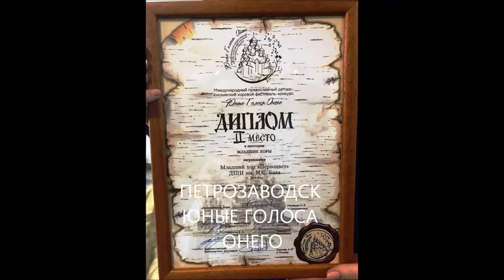С. Смирнов "Сердце отдай России"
Хор "Первоцветы" С.  Смирнов "Сердце отдай России"
солисты Артем и Женя.